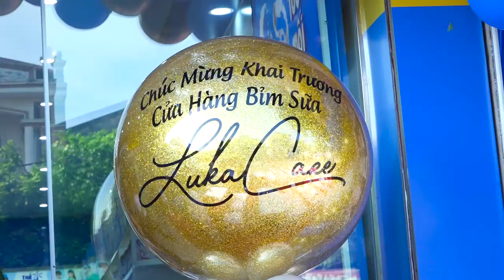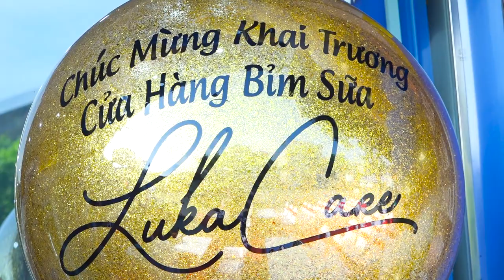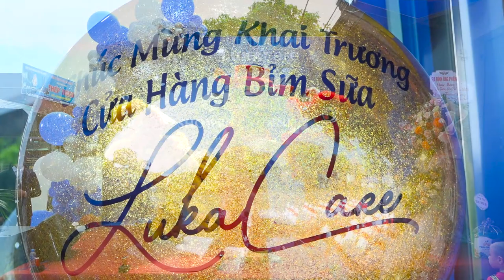Khai Trương Cửa Hàng Bỉm Sữa LukaCare